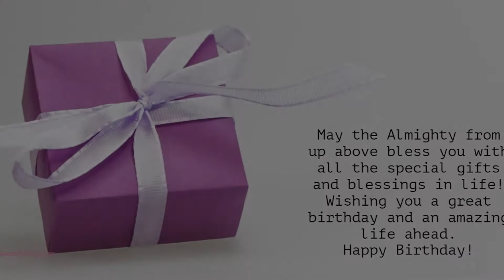Happy Birthday to Shree - Birthday Wish From Birthday Bash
Hey Shree!